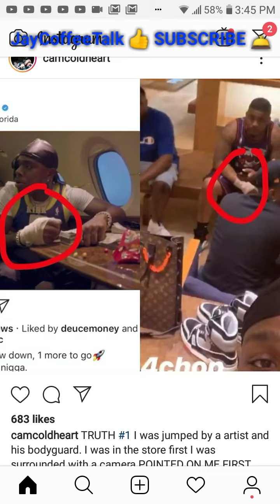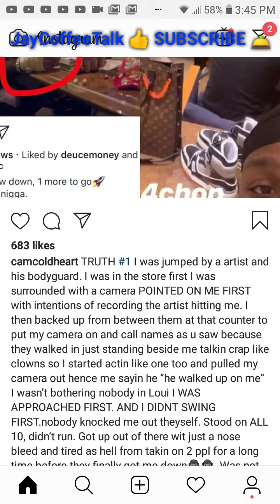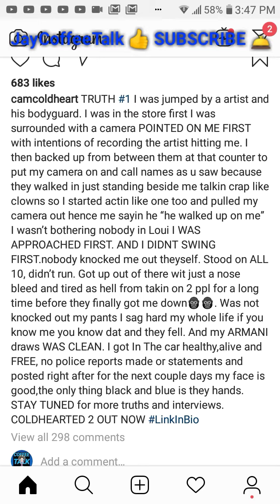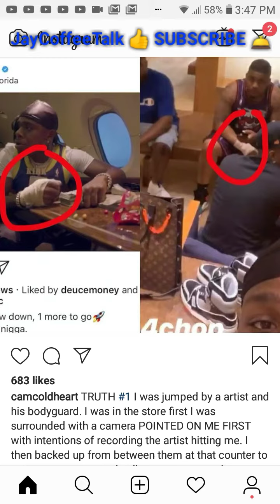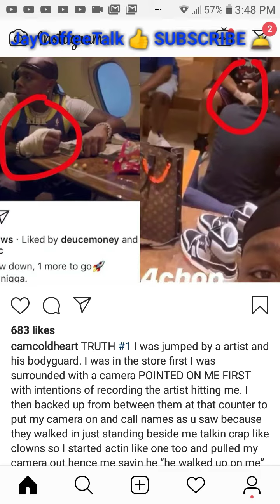CamColdHeart - Da Baby Truths #1